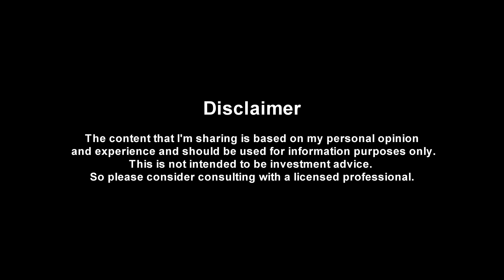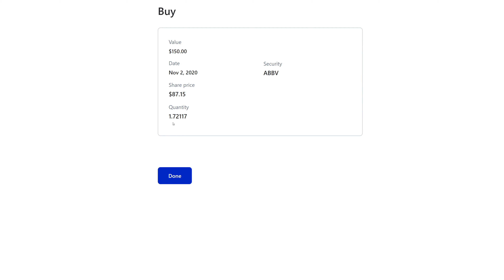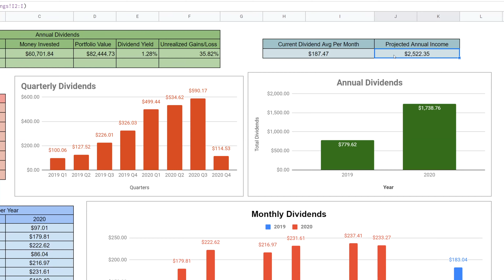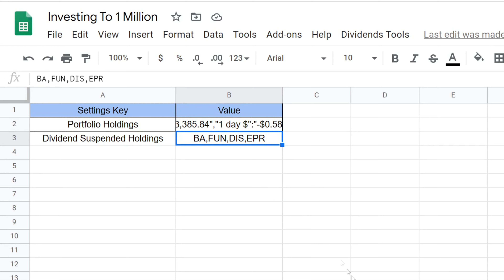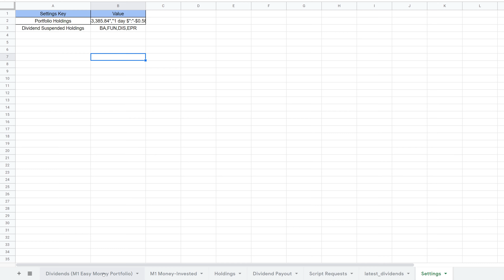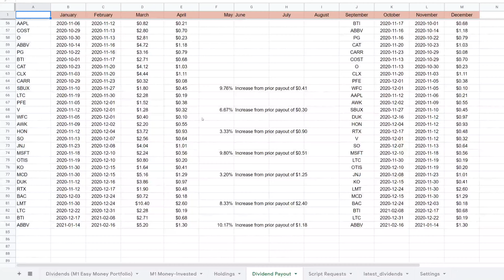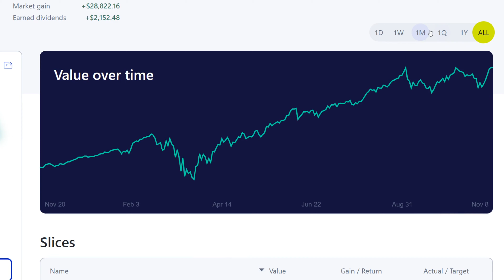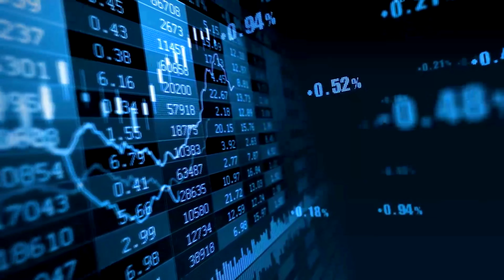The Biggest Dividend Payments This Week - $84,382 - Week 56 (11/8/20)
We got the most in Dividend Payments this week :)

Get A FREE STOCK ON WEBULL when you deposit $100 (Valued up to $1600) using the link:

This video goes over the update for week 56 of the portfolio on the M1 platform.
We start the weekly update by going over the activites for this past week.
This week we got some really good dividends :)
We made $165.87 in dividends this week.
And we also contributed $750 dollars to the portfolio this week to increase the annual dividends.

And then we go to the Google Sheets to show you the new projected annual dividend script.
We then kick off the upcoming dividend script that I have written.
A tutorial on the dividend script is recorded, so be sure to check it out :)

Be sure to check out Version 2 of the dividend script as well since it has new improvements and bug fix from Version 1.

Finally we wrap it up by going over how much the portfolio decreased in value this week.
Since last week we did see an decrease in our portfolio from $121,972.24 to $132,542.61, that is a $10,570.37 dollar gain.

Video Agenda:

- Activities

- New Dividend Script

- Run Google Sheets Script

- M1 Portfolio Value